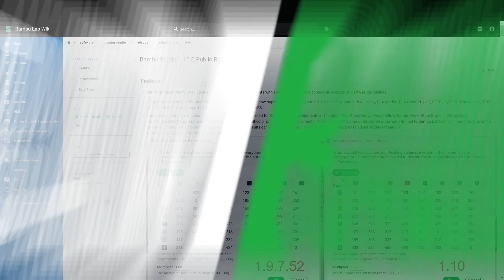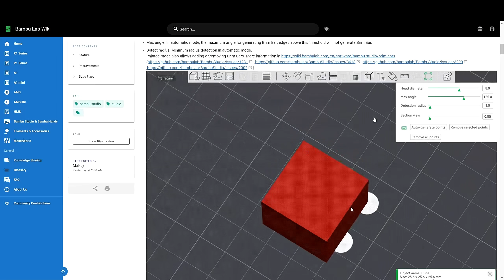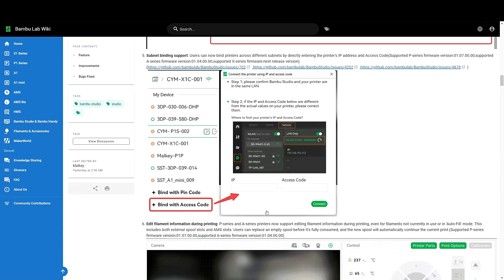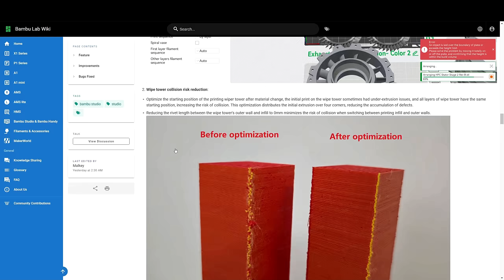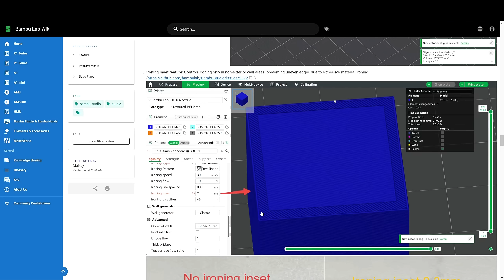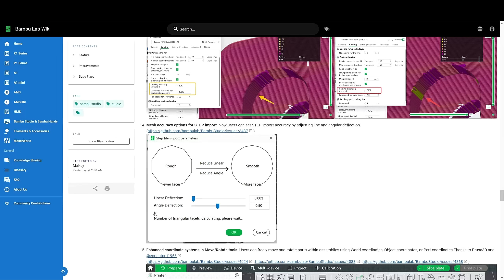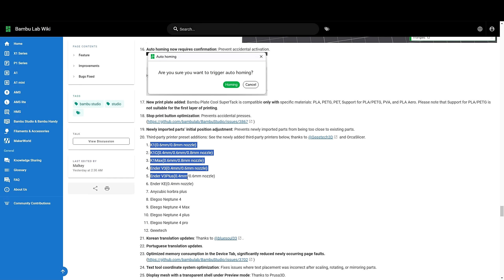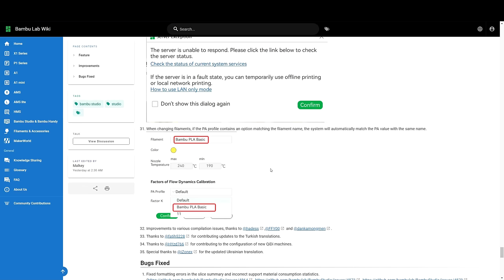A Look At The New Features in Bambu Studio 1.10 Update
Welcome to our in-depth look at the latest Bambu Studio update, packed with exciting new features and improvements to enhance your 3D printing experience! In this video, we’ll walk you through every update, from the new Brim Ear Tool and Scarf Seam enhancements to improved print history tracking and advanced filament management. We’ll also explore innovative tools like the enhanced SVG tool interaction, cooling parameters, and a feature that allows custom build plate logos—perfect for those using personalized heat beds.

Plus, you’ll discover upgrades that make importing parts, coordinating multi-printer setups, and handling third-party printers easier than ever. And, we’ve added language support, boosted memory performance, and introduced quality-of-life features like network status notifications, prevent accidental button presses, and automatic beta updates.

Whether you’re a seasoned pro or a newcomer to Bambu Studio, these features are designed to improve print stability, efficiency, and customization in your 3D projects. Watch now to get the full breakdown and see how these updates can elevate your 3D printing workflow!

PURCHASE YOUR BAMBU 3D PRINTER

✅ About BamBam Print.

Welcome to BamBam Print, a 3D printing channel specifically for Bambu Labs 3D printer users. We create videos to help you master Bambu Studio and enhance your printing experience. Our tutorials are easy to follow and edited to ensure you stay up to speed with the latest in the 3D printing industry. New content is added every week, continually expanding our library of resources.

Whether you are a beginner or a seasoned pro, our step-by-step guides, expert tips, and project showcases will elevate your 3D printing skills. Join us to explore the limits of 3D printing, share your achievements, and learn from a supportive community.

🔔 Ready to take your 3D printing to the next level?

ADD HASHTAGS